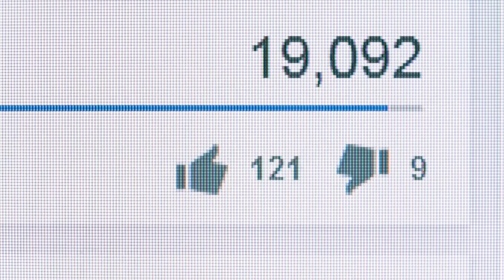Studenti nebrali učitelku biologie vážně. Když roztáhla nohy, všichni začali slintat...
Anastázia, mladá a nadšená učiteľka biológie, netrpezlivo čakala na svoju prvú stáž na chlapčenskej strednej škole v malom ruskom meste. Už od začiatku mala dojem, že ju študenti neberú ju vážne a to aj napriek tomu, že bola kompetentná a dobre pripravená viesť hodiny. Študentov akoby téma absolútne nezaujímala a ich pozornosť vždy smerovala do mobilu, ku kamarátom alebo von oknom. Anastázia sa cítila rozpačito a skľúčene. Vedela, že musí nájsť spôsob, ako upútať ich pozornosť a urobiť pre nich látku, ktorú učí, zaujímavou.